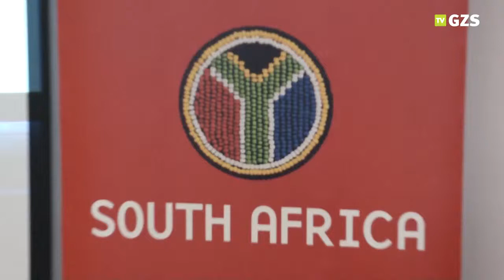Janez Pergar, častni konzul JAR, na GZS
Na Poslonem zajtrku na GZS je bila 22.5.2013 predstavljena Republika Južna Afrika. Več